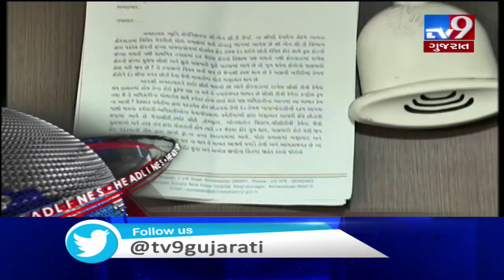Top News Headlines Of This Hour : 08-03-2020 | Tv9GujaratiNews